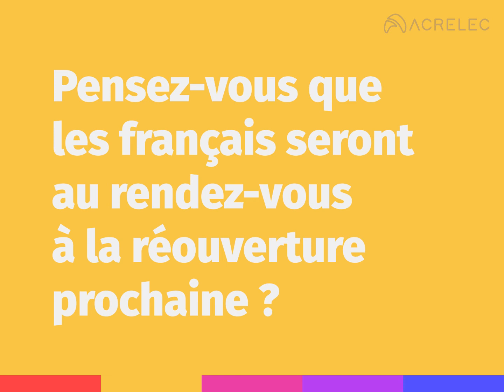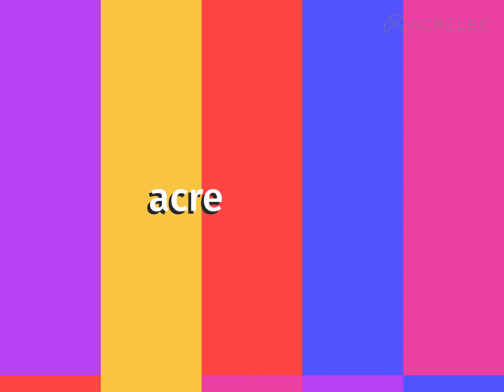Acrelec Interview (FR) : Bernard Boutboul livre ses conseils pour la restauration post Covid-19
Expert de la restauration depuis 30 ans, Bernard Boutboul est à la tête de Gira, cabinet de conseil et d’accompagnement des professionnels de la restauration. Fondé en 1989, Gira s’est imposé comme la référence française et travaille exclusivement sur de la consommation alimentation hors domicile, dans les secteurs du marketing, de la stratégie et du développement.

Dans cette première interview, Bernard Boutboul revient sur l'année 2020 dans le secteur de la restauration et livre tous ses conseils pour préparer au mieux la réouverture prochaine des restaurants. En effet, les terrasses des restaurants pourront réouvrir le 19 mai 2021 en France et il faudra attendre le 9 juin pour obtenir l'autorisation de manger à l'intérieur de restaurants.